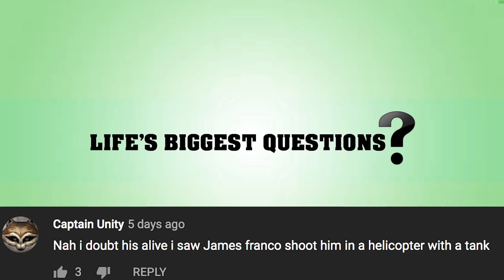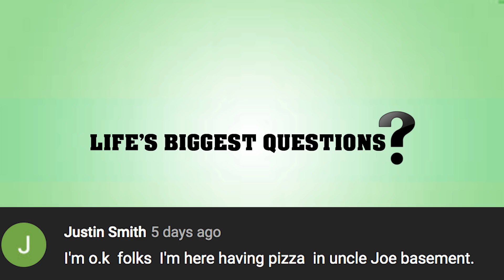What If Murder Hornets Doubled In Size?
The Murder Hornet also known as the Giant Asian hornet,  has started to surface in North America. They can grow up to almost five centimetres long, and their quarter-inch stingers are actually capable of piercing standard beekeeping attire.  What if these giant insects took over? How scary would they be if Murder Hornets Doubled In Size?

Sources:
SOURCES: